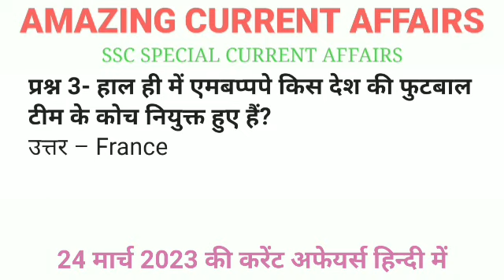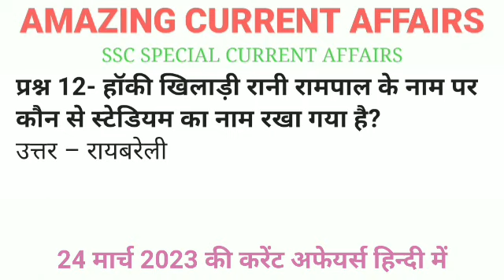Daily current affairs | Current affairs in hindi | 24/03/23 | SSC Special current affairs